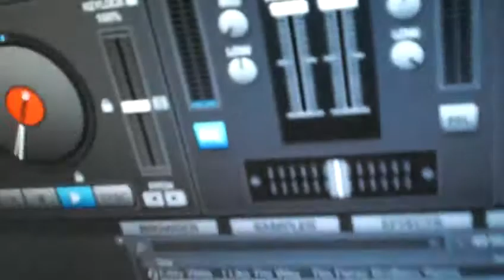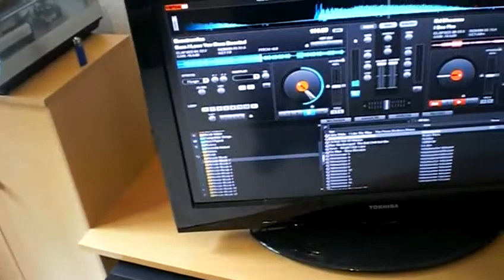Neue Soundchecks (11)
Ich hatte eigentlich keine Zeit.